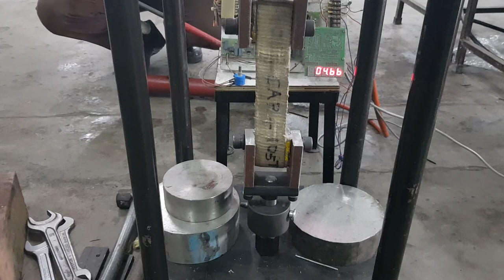Kevlar Tape Grip 50kN Tensile Test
Belt Tension Test Grip AGMPL